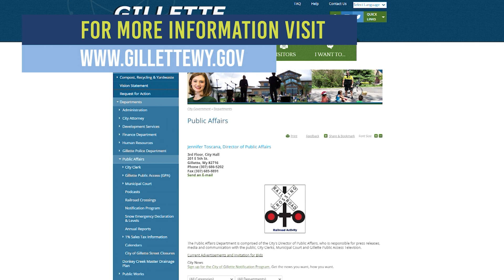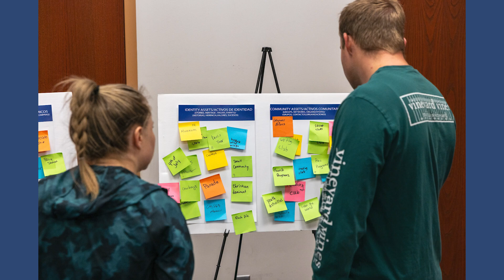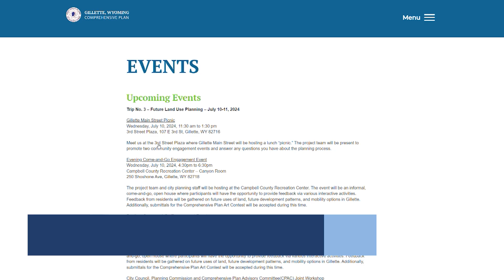Things to Know - July 2024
Things to know from the City of Gillette for the month of July.